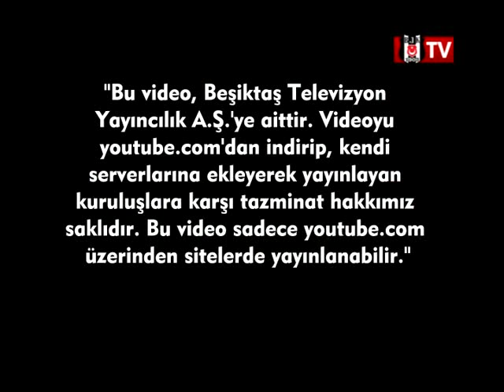Beşiktaş U-21 Takımı Oyuncusu Devrim Taşkaya'yı Tanıyalım